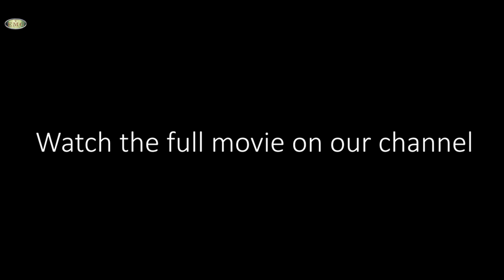TRAIN ACCIDENT VIDEOS - PEOPLE GOT HIT BY TRAIN - MOVIE [ GUN OF GARBAGE ] A TANMAY MODAK FILM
GUN OF GARBAGE - A TANMAY MODAK FILM 2018 HD, ENGLISH ACTION THRILLER MOVIE, STARRING - ANAMIKA, DEEP, SURAJIT, SAYAN, PREMJIT